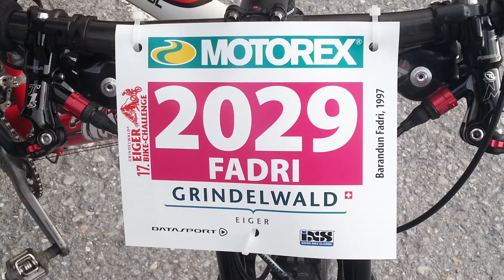07.Mai | Vlog #11 - Wie alles begann...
Ich würde nicht behaupten, mein Leben ist langweilig. Ich bin Sportler, Student – und seit kurzem: Nachbarschaftshilfe-Helfer-Koordinator. Oder wie man das auch nennen mag. Ich möchte dir aus meinem Leben berichten. Offen, real, unverfälscht. So, wie es nun mal ist. Während 30 Tagen, mit den schönen Seiten, aber auch mit den weniger schönen.

Bilder:
Markus Nay
Sportograf GmbH
Luca Franziscus
Thomas Jauner
Corsin Simeon
Marion Barandun